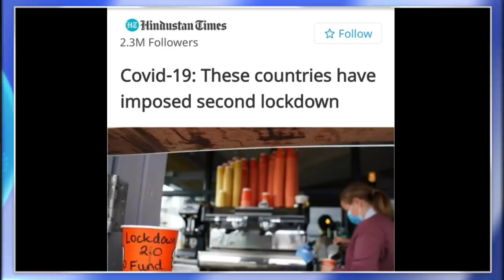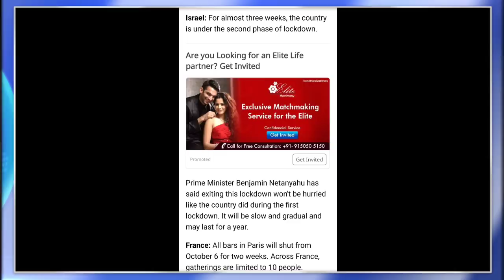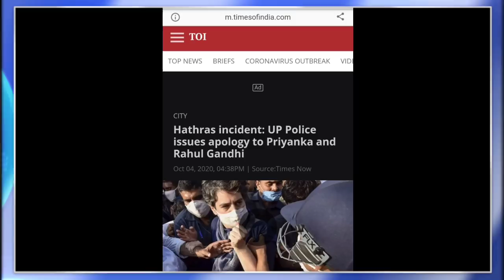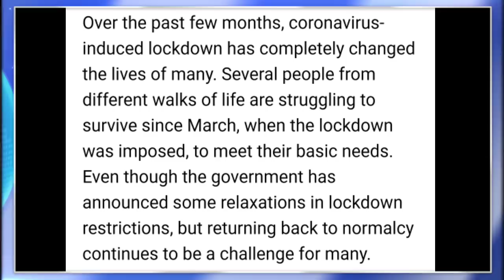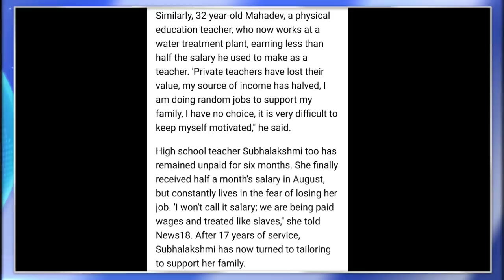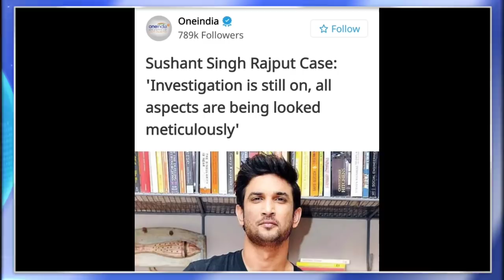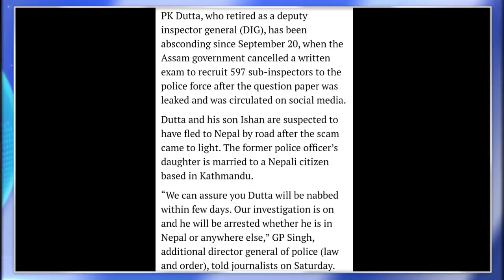MORNING BRIEF NEWS IN NAGAMESE 6TH OCTOBER 2020| YIMKHONGTV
Hi family members welcome back to another brand new episode of your favorite and most trusted show prime time with yimkhong in Nagamese.

Presenting you the latest news from around the globe.